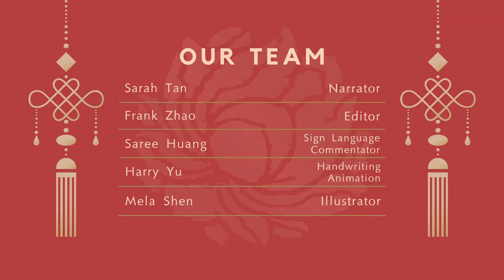Easy Chinese Writing Course 465 “粽”